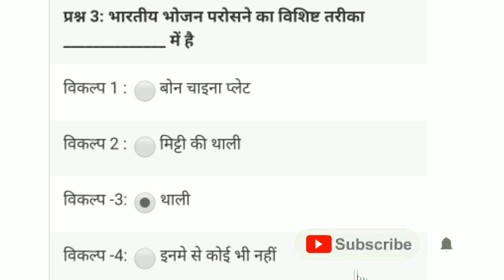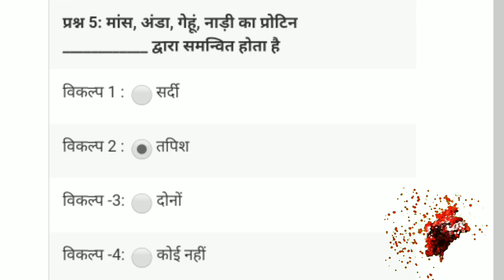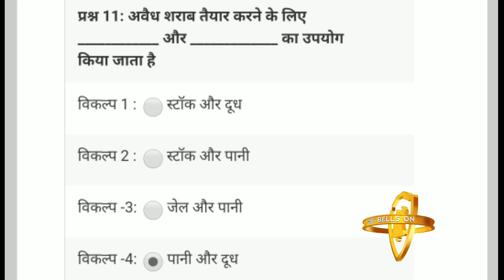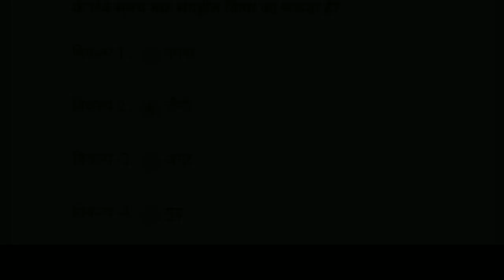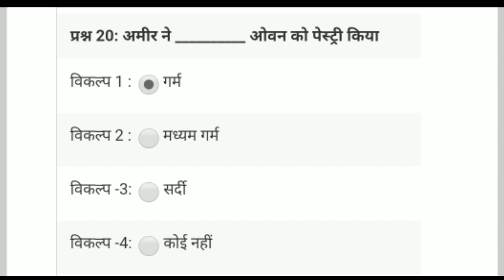bro recruitment cook objective questions set 1|| 10th pass recruitment|| indian army bro recruitment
BRO recruitment cook written test objective questions new set 1.

Border road organisation recquitment vehicle mechanic written test most important question,

bro recruitment, bro recruitment 2019, bro recruitment 2019 admit card, bro recruitment 3700, bro recruitment 2020 sarkari result, gref bro recruitment 2020, army bro recruitment 2020, bro.gov.in recruitment 2020

gref recruitment, gref recruitment 2020, gref recruitment call letter, bro gref recruitment 2020, gref army recruitment 2020

bro recruitment 2020, bro recruitment 2020 application form, bro recruitment 2020 sarkari result, gref bro recruitment 2020, army bro recruitment 2020, indian army bro recruitment 2020, bro.gov.in recruitment 2020

bro recruitment 2019, bro bharti 2019, seema sadak bhawan, Gref records, Gref Centre, bro walon ki posting kahan hoti hai, bro ki naukari kaisi hai, general reserve engineer force service conditions, border roads organisation service conditions, bro Life, Gref life, what is Gref, what is bro, BRO की Service Conditions क्या हैं?, BRO/GREF क्या है
BRO GRE bharti 2019, GREF BRO recruitment 2019, how to prepare for BRO exam, bro bharti ki tayari kaise karein, bro ka call letter kaise aata hai, BRO GREF medical test, Physical test for BRO GREF bharti, border roads organisaton, general reserve engineer force, DVRMT (OG) Syllabus, MSW COOK syllabus, Vehicle mechanic exam syllabus, electrician exam syllabus, how to prepare for bro gref recrutment, bro recruitment 2019, bro Gref call letter